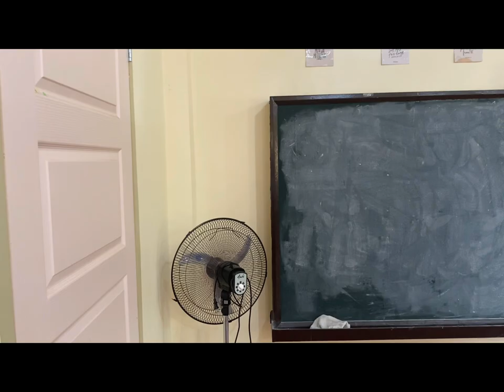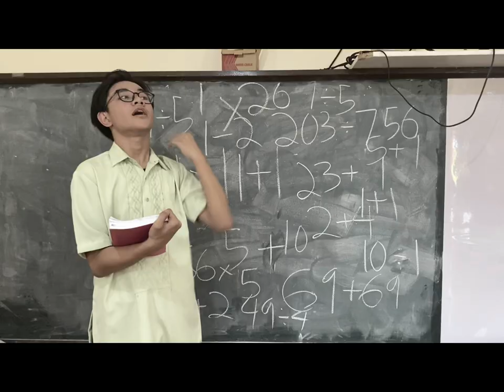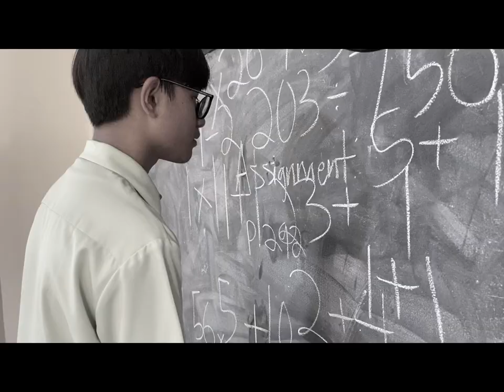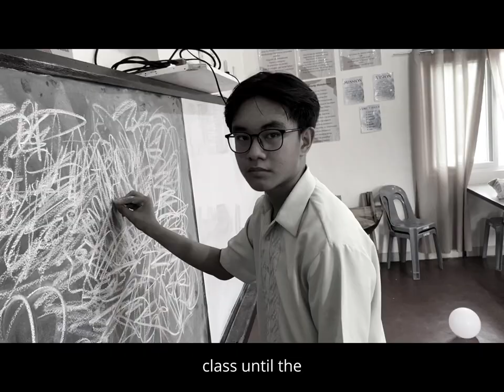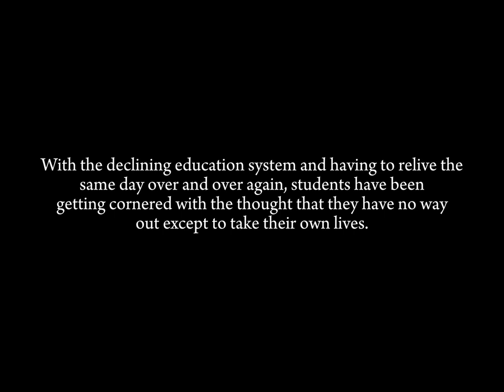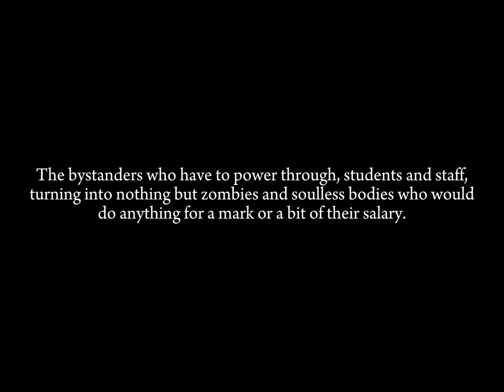“Cannot Be” | Short Film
“Cannot Be” is a short film made by students of ICAS Mercedes, Grade 8 - St. Maria Goretti for a performance task in ICT. The film is based on the effects of academic pressure and the Philippines’ education system on teachers and students.

Inspired by “Amoy Bulok” by Al-Zir Georges

Cast:
Sir Mendoza - Xavier McForth Dumpit
Elaine Bautista - Laureen Jandi Apostol
Tristan Vincente - Euzgene Palconit
Alex Montero - Benedict Torrecamp
Riley Castro - Bennix Dela Merced
Julie Navarro - Vian Joy Eugenio
Investigator - Ahlyssa Maurice Ammak
Police - Princee Halid Musa
Forensic Cleaner - Jose Lawrence San Luis
Narrator - Jezrelyn Aleria
Principal Castillo/Director/Editor: Princess Dawah